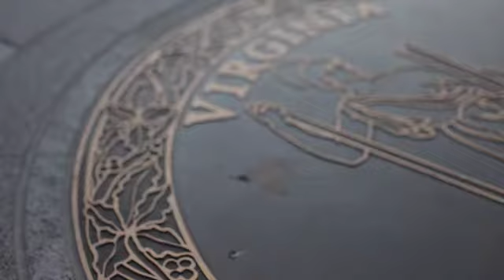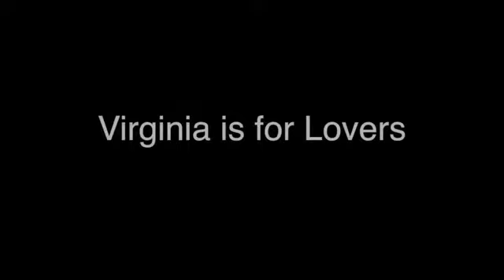"Ithaca" - Filmed in Virginia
Meg Ryan, Tom Hanks, and the cast and crew of 'Ithaca' on filming in Virginia.